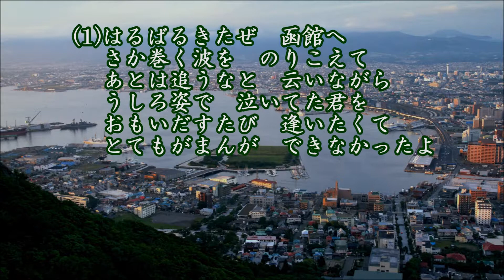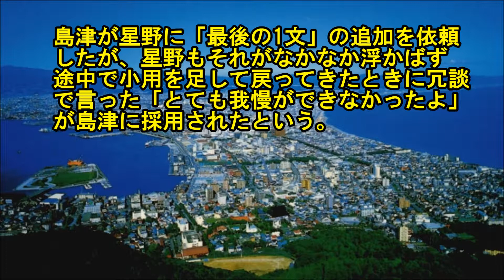函館の女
作詩：星野哲郎、作曲：島津伸男、唄：北島三郎、カバー：とらじろう

昭和４０年(1965)11月日本クラウンから発売、140万枚の大ヒットとなった。
島津が星野に「最後の1文」の追加を依頼したが、星野もそれがなかなか浮かばず途中で小用を足して戻ってきたときに言った「とても我慢ができなかったよ」が島津に採用されたそうだ。